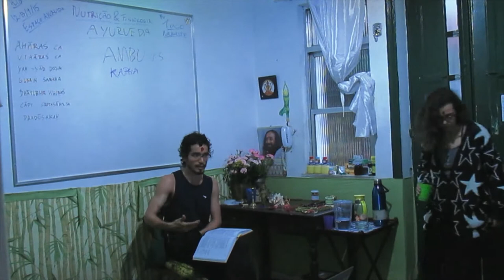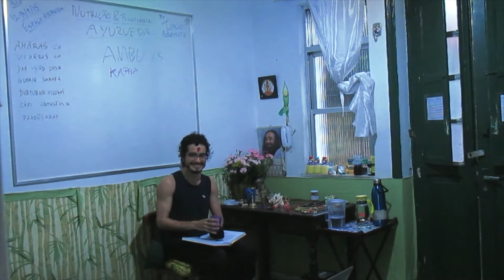ANF 27) perguntas & respostas sobre metabolismo de água no āyurveda